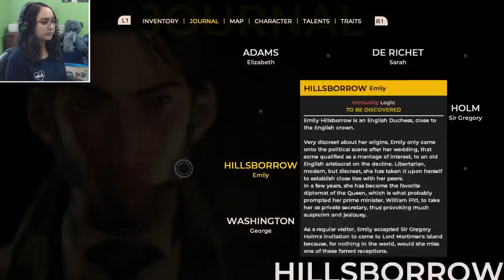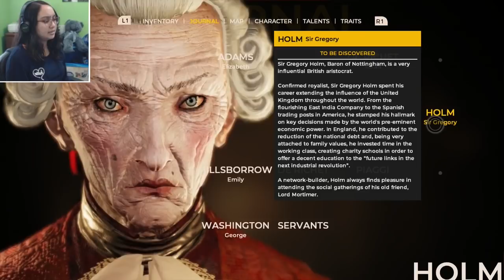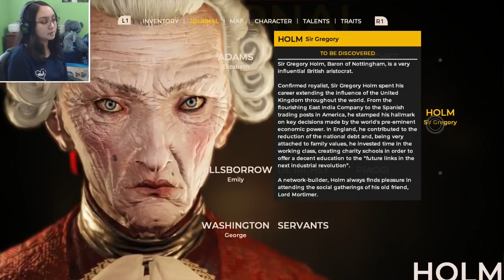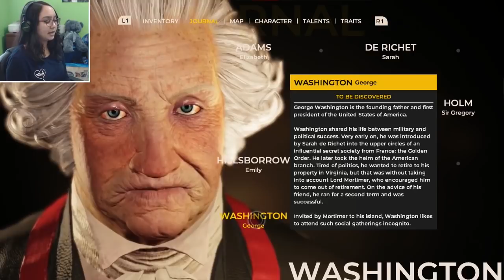KNIGHT IN ARMOR - Let's Play: The Council Episode 1: The Mad Ones Part 2 PS4 Gameplay Walkthrough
Welcome back to The Council Episode 1: The Mad Ones where Louis meets new characters including Elizabeth Adams. In this gameplay of The Coucil, Louis is faces with some challenging decisions that ultimately may cost him, here on episode 1, The Mad Ones.

Game Developer/Publisher: Big Bad Wolf/Focus Home Interactive

Thank you to my Patreons, including: Wilco, melodi521521, CittieCittie Cat, Daniel, and Luna!